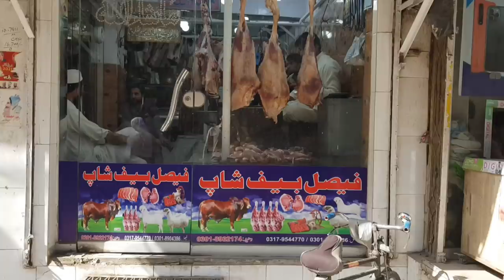Faisal beef shop kohati gate Peshawar | Amazing beef cutting skills | Pakistani beef factory